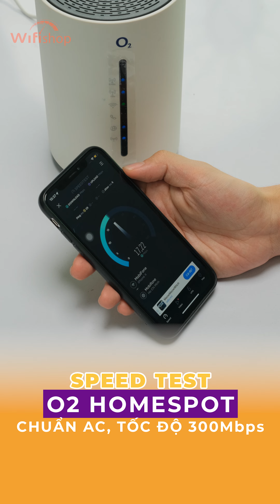Speed Test Tốc Độ Bộ phát Wifi 4G O2 Homespot | Wifishop wifishop giải pháp wifi toàn diện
Speed Test | Bộ phát Wifi 4G O2 Homespot | Wifishop
Nhờ vào sự tiện dụng của mình, các bộ phát Wifi đang dần dần trở thành sự lựa chọn của rất nhiều người để làm giải pháp kết nối Internet. Phải chăng vì lẽ đó nên nhu cầu về các sản phẩm Wifi 4G ngày càng không ngừng tăng cao, đồng thời yêu cầu của khách về mẫu mã, thương hiệu, xuất xứ cũng trở nên đa dạng hơn?
Bên cạnh những thương hiệu nội địa thì cũng có khá nhiều thương hiệu quốc tế tham gia vào thị trường này và đem đến cho tín đồ công nghệ những bộ phát Wifi hiện đại với hiệu năng vô cùng tuyệt vời cùng mức giá thành cực kỳ hấp dẫn. Trong đó, không thể không nhắc đến bộ phát Wifi 4G O2 Homespot của thương hiệu Askey Hà Lan. Sở hữu tốc độ truyển tải lên đến 300Mbps, Wi-Fi 5GHz AC1900 cùng khả năng tương thích với tất cả nhà mạng tại Việt Nam và gần 500 nhà mạng quốc tế, thiết bị Wifi này hứa hẹn sẽ là một lựa chọn thay thế hoàn hảo cho những người yêu thích công nghệ châu Âu đang có mong muốn tìm kiếm được một bộ phát chất lượng cao, có giá thành rẻ.
Tính năng vượt trội của sản phẩm
- Hỗ trợ 4G Cat6 tốc độ Download tối đa lên tới 300Mbps, còn tốc độ Upload là 100Mbps.
- Phát Wifi chuẩn 802.11ac tốc độ 1167Mbps.
- Hỗ trợ băng tần kép 2.4Ghz & 5Ghz cực mạnh.
- Chipset Qualcomm MDM9240-1 cực mạnh.
- Hỗ trợ tối đa 64 thiết bị cùng lúc.
- Trang bị 2 cổng WAN/LAN chuyên dụng Gigabit Ethernet 1000Mbps.
- Tương thích tất cả Sim 3G/4G của các nhà mạng.
- Thích hợp lắp đặt trên xe ô tô, xe khách, xe giường nằm, xe du lịch, tàu thuyền, tàu biển, du thuyền, văn phòng, nhà xưởng, công trường, quán cafe, nhà hàng, khu nhà trọ, hộ gia đình, hệ thống camera, hệ thống máy chấm công, ... Phù hợp nơi chưa có hệ thống cáp quang internet,...
- Hàng chính hãng bảo hành 12 tháng 1 đổi 1.
O2 Homespot là một thiết bị Wifi gắn SIM 4G điển hình của phân phúc tầm trung. Với thiết kế trụ tròn cùng vỏ nhựa chất lượng cao, sản phẩm cho cảm giác cứng cáp, chắc tay khi cầm. Chân đế diện tích rộng giúp thiết bị đứng vững ở vị trí lắp đặt cũng như bảo vệ hệ thống mạch, anten bên trong khi xảy ra sự cố rơi, trượt.
6 đèn LED sáng rõ với nhiều màu sắc hiển thị sẽ cho bạn biết rõ tình trạng sóng 4G, kết nối Wifi, chế độ hoạt động, .. Mục đích là để bạn có thể xử lý nhanh chóng, đảm bảo sự xuyên suốt trong trải nghiệm Internet.
Tương xứng với ngoại hình hiện đại là hệ thống phần cứng mạnh mẽ. Bộ phát Wifi 4G O2 Homespot được thiết kế trên nền Chipset Qualcomm MDM9240-1 thế hệ mới cho hiệu năng xử lý vượt trội.
Chipset Qualcomm MDM9240-1 cũng giúp mở rộng khả năng tải của O2 Homespot lên đến 64 thiết bị và chia đều cho 2 băng tần 2.4GHz và 5Ghz. Khả năng tải cao cùng Wifi băng tần kép chuẩn AC1167 (hầu hết các thiết bị 4G chuẩn AC đều chỉ ở mức AC750) sẽ cho phép bạn được kết nối nhiều thiết bị gia dụng thông minh cũng như đảm bảo kết nối tốc độ cao cho các máy tính, tivi thông minh, máy chơi game. Vì thế, cho mọi nhu cầu làm việc, học tập & giải trí của bạn cũng sẽ được hiện thực hoá dễ dàng hơn.
O2 Homespot còn sở hữu một hệ thống anten trong ấn tượng với tổng cộng 10 anten trong đó 4 anten chuyên dụng cho việc thu phát sóng 4G. Nhờ đó, sản phẩm cũng cho thấy sự vuợt trội khi phải hoạt động trong vùng sóng yếu, khuất trụ sóng. Tuy nhiên, bạn cũng có thể hỗ trợ thêm hệ thống anten ngoài công suất cao vào hai cổng sau lưng thiết bị. Với các mẫu anten chuyên dụng như hiện nay, O2 Homespot hoàn toàn có thể đảm bảo kết nối Internet cho bạn tốt nhất khi mà hầu hết các thiết bị sim 4G khác đều bỏ cuộc.

Thông số kỹ thuật:
• Bộ định tuyến WiFi 4G LTE có cổng Ethernet
• Nền tảng / chipset: Qualcomm MDM9240-1

Di động
• LTE Cat 6 / DC-HSPA + / HDPA / UMTS
• Băng tần LTE được hỗ trợ: 3/7/20

Mặt đáy sản phẩm bao gồm
• 2 Cổng LAN RJ45 10 / 100 Mbps. LAN 1 dùng để cắm từ thiết bị Modem cáp quang ở chế độ AP, LAN 2 dùng để cấp mạng cho các thiết bị như máy bàn hoặc các thiết bị mạng khác
• 1 Cổng Telefon: dùng để cung cấp kết nối cho máy điện thoại Voip
• Công tắc tắt mở nguồn cấp cho thiết bị
• 1 Ổ cắm nguồn cho thiết bị
• 1 Nút gạt chọn chế độ hoạt động của thiết bị. Từ trên xuống dưới là 3 chế độ:
- Chế độ LTE/3G: Dùng sim 4g cấp mạng internet cho thiết bị
- AP: Dùng mạng cáp quang cấp mạng internet cho thiết bị ( Ở chế độ này dây mạng từ modem cáp quang phải cắm vào cổng LAN 1 của thiết bị)
- Rep: Chế độ thu mạng wifi phát ra Wi-FI + cổng LAN cho các thiết bị cùng sử dụng. wifishop giải pháp wifi toàn diện